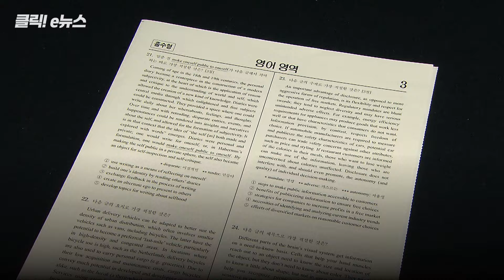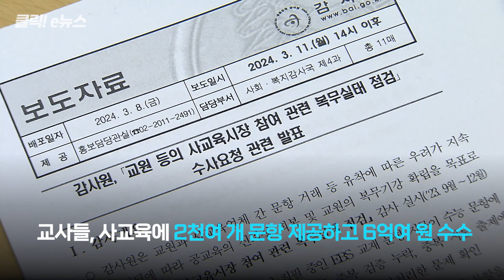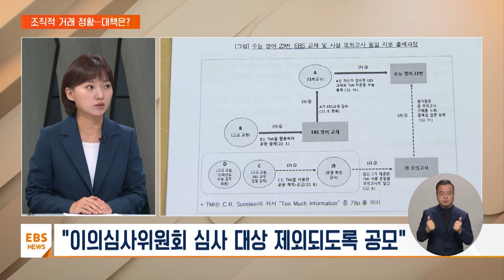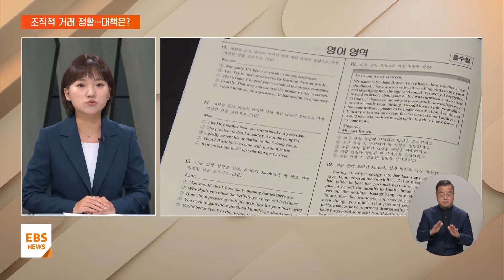수능 출제 경력, 문제, 양심까지 팔 수 있는 것은 모두 판 교사들 [클릭! e뉴스] / EBS 뉴스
(뉴스 원문)
"현직 교사가 사교육에 문제 제공"…'조직적 활동' 사실로
수면 위로 드러난 '사교육 카르텔'…대책은?